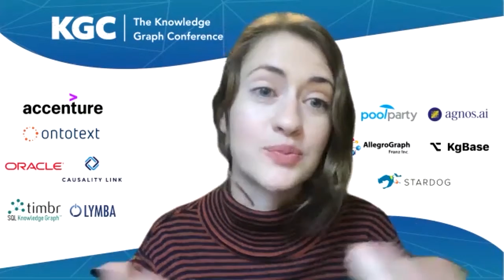Coffee Chat with Mike Grove from Stardog | Partnering with Clients for KG Success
Listen to Mike Grove talking about importance of understanding business from partner's perspective.

Follow us on media platforms to know more about knowledge graphs and updates in the field.

Who is Mike Grove?

Michael is VP of Engineering and Co-Founder at Stardog, where he manages their world-class engineering organization and helps shape the direction of the Stardog Knowledge Graph. He has over 15 years of experience in the AI, Semantic Technology, and Graph Database fields. Prior to Stardog, Michael performed research on the use of graph-based technologies in pervasive computing environments while at Fujitsu Labs of America. Michael is a graduate of the University of Maryland in Computer Science and an alumnus of its MINDLAB, a seminal research group in Semantic Web technology.